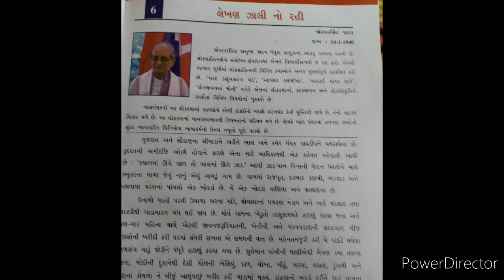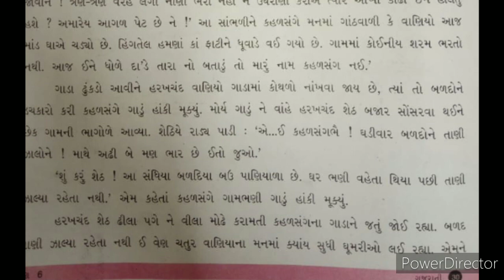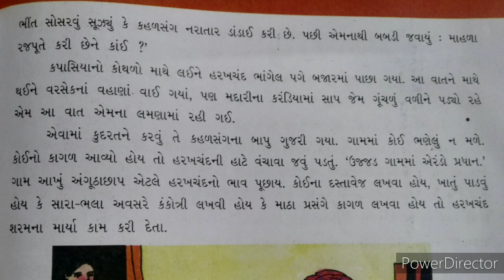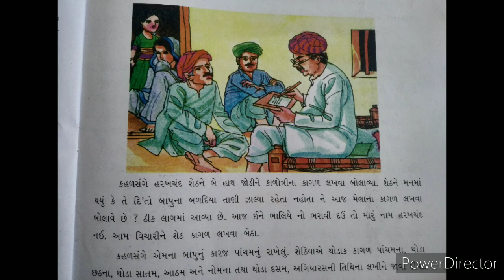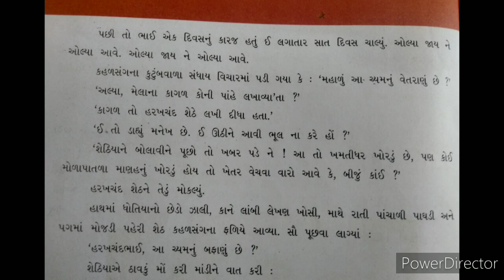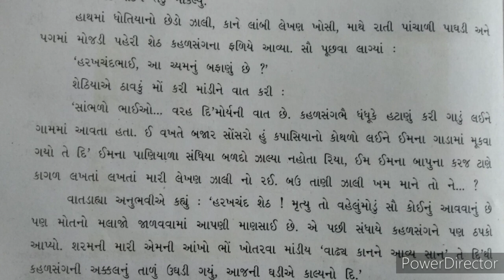Std 8 # Gujarati # Ch 6 # part 2